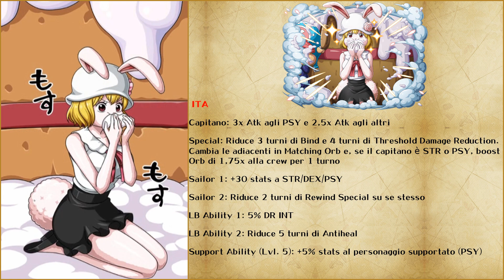CHOPPER & CARROT - WCI (F2P)